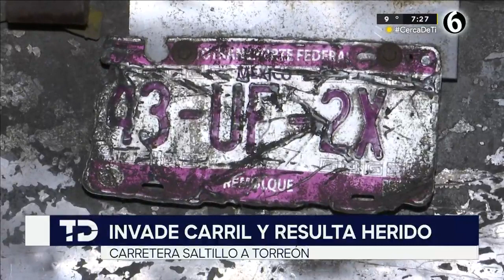Conductor de tráiler invade carril y resulta herido sobre la carretera Saltillo-Torreón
Un choque entre dos tráileres dejó un operador lesionado y miles de pesos en daños materiales sobre la carretera libre Saltillo – Torreón, a la altura del ejido La Majada.
Los hechos se registraron la noche del jueves cuando Juan Manuel Leal López, de 52 años, se desplazaba con aparente normalidad sobre la vía federal en un tráiler Kenworth Kenmex con logos de la empresa TMabel en el que transportaba poco más de 20 toneladas de poliuretano termoplástico.

Programación
Lunes a viernes:
Telediario Matutino de 06:00- 10:00
Telediario Mediodía de 12:00-14:00